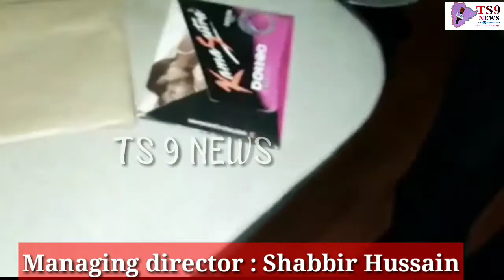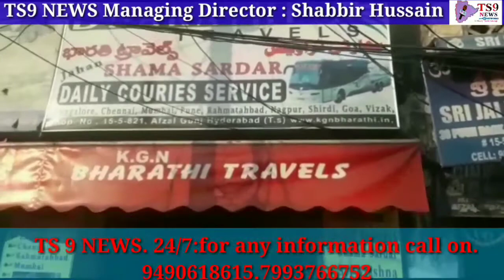*HIGH PROFILE PROSTITUTION RACKET BURSTED BY NORTHZONE TASKFORCE TEAM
*HIGH PROFILE PROSTITUTION RACKET BURSTED BY NORTHZONE TASKFORCE TEAM: Under the* *supervision of DCP Taskforce Sri.Radhakishan rao inspector Northzone taskforce Sri.Nageshwar rao and team raid at Taj deccan hotel and arrested Bollywood junior 143 fame heroine Richa saxena aged 24 yrs and designer Mounika Kakadia aged 56 yrs in connection with prostitution and also Taj deccan hotel manager arrested. Rs.50,000/- cash and mobile phone and 3 condom packets seized by taskforce Team.*